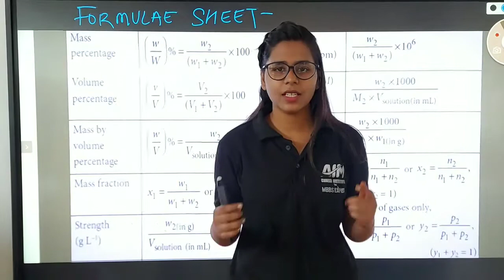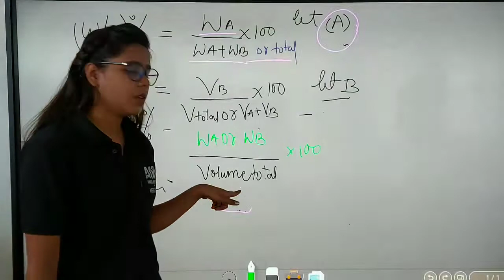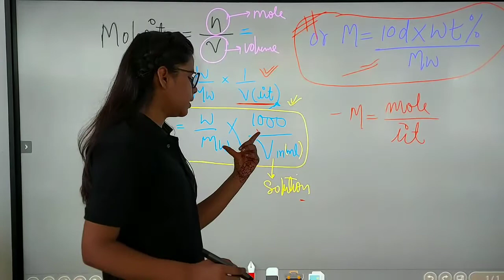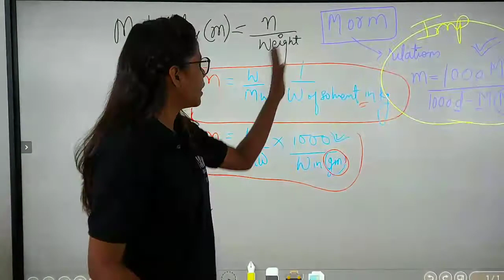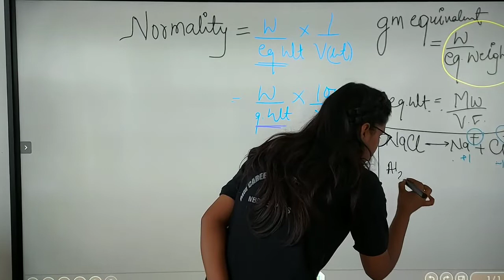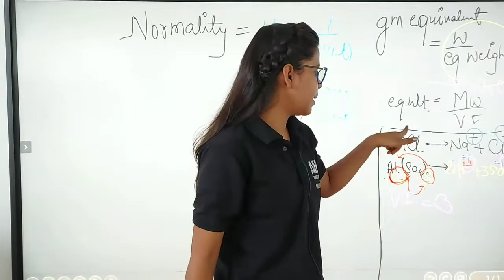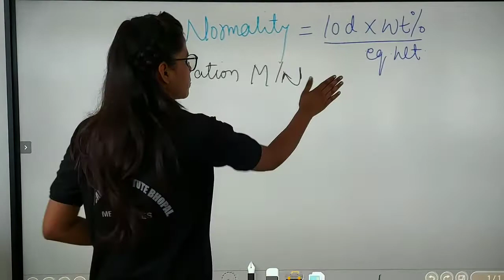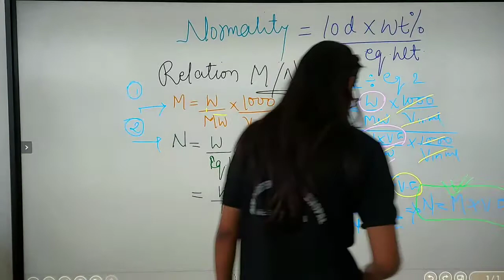Formula Revision for solution concentration # class 12 chemistry # L-3